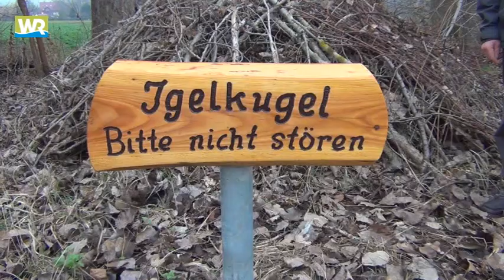Igelkugel in Eschwege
Diese Igelkugel bietet einen sicheren Unterschlupf für Igel in der Zeit des Winterschlafs. Die Kugel ist aus Altholz, Reisig und Laub von Vogelschutzbeauftragten der Stadt Eschwege gebaut worden.